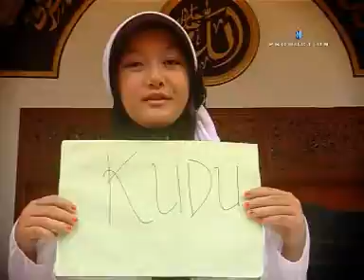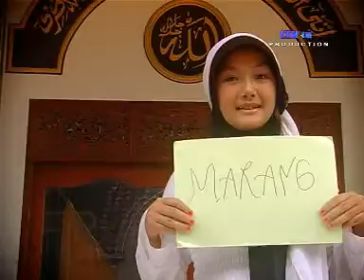Sunan Kali Jaga_JABUNG_Kewajiban ThoriQoh.DAT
religi